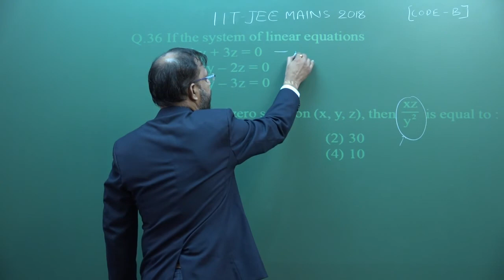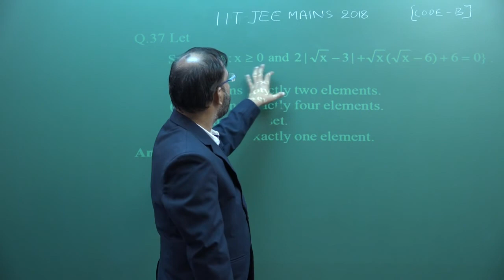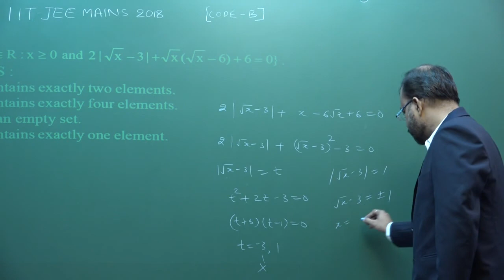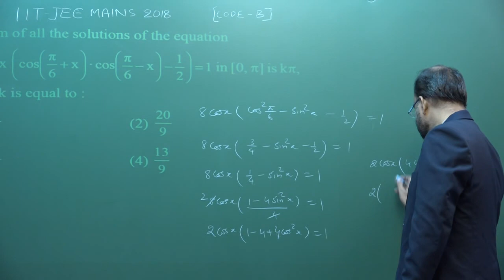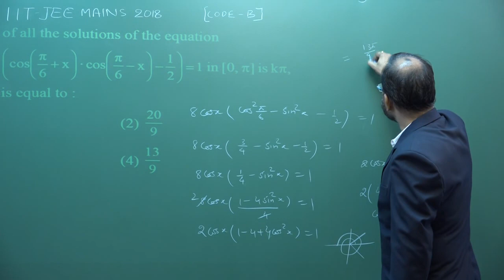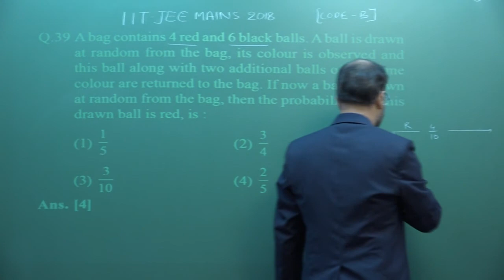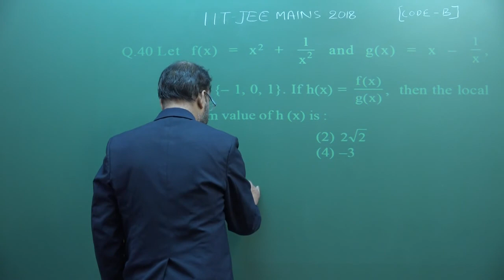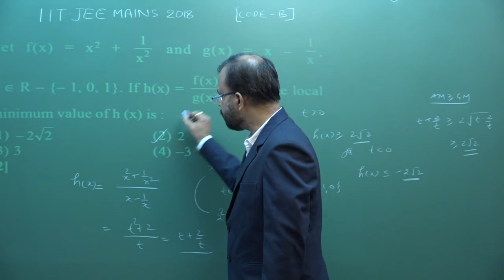JEE Main 2018 Video Solutions Mathematics Ques. 36 to 40 (Paper Code - B)